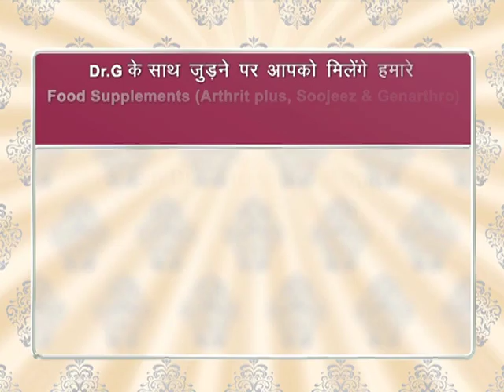Reversing Arthritis_The Scientific Way_Episode 109